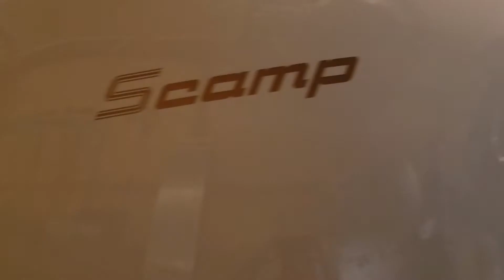2017 Eveland Scamp Travel Trailer